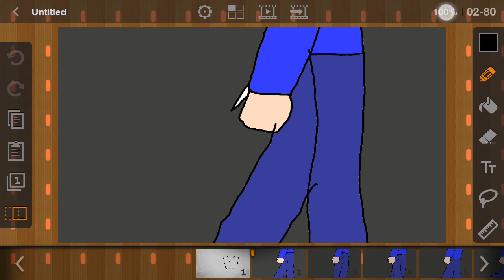Prev for for fnaf i can't hide